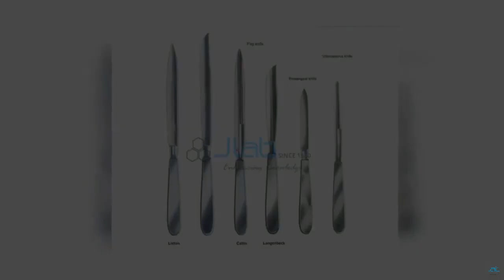Scalpel Knife Stainless Steel Jlab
Scalpel Knife Stainless Steel
Stainless steel scalpel knives available designed for precision in dissection.
Easy to grip, sharp & premium quality make the most knives for cutting the specimens for observation & analysis.
The standard size is 35 mm.

School Lab Equipment Manufacturers,School Lab Equipment Suppliers in India,School Laboratory Equipment Suppliers,School Laboratory Equipment,School Laboratory Equipment manufacturer and exporters